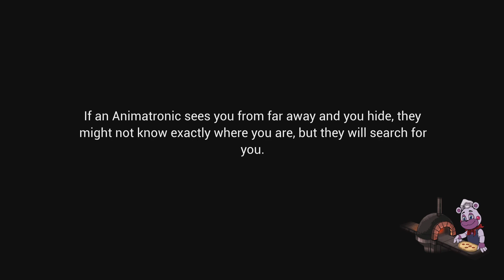Moon's Brand New Crawling Jumpscare! [Five Nights at Freddy's: Security Breach]~(Update)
Moon has some new moves and tricks up his sleeve!
[May Update]

Thank you always for stopping by and viewing my Video Superstars, YOU ARE THE BEST!
As always your Comments, Likes, & Subscriptions are always appreciated!
I hope you all have an amazing day Destroyers, and always remember that:

We Are Destruction, WAHOO!

Fortnite Creator Code: I_AM_DESTRUCTION